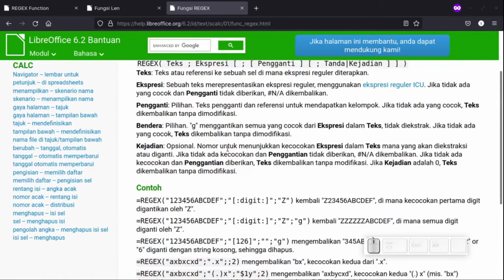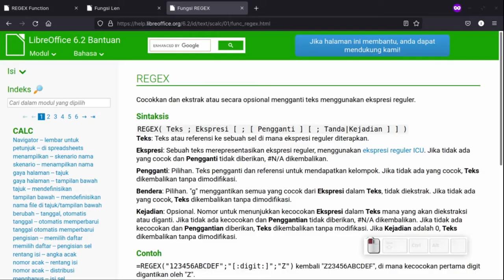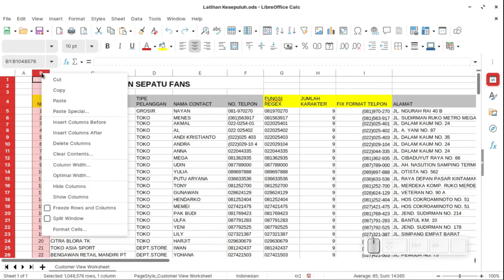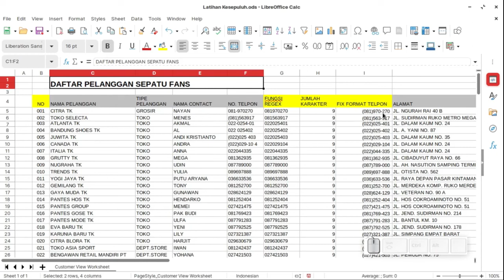Tutorial LibreOffice Calc Indonesia - Mengubah teks secara otomatis dengan REGEX,LEN,0 didepan angka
Video lanjutan seri pelatihan LibreOffice Calc bahasa indonesia. Video ini membahas cara membuat Mengubah teks secara otomatis dengan fungsi  REGEX,Menghitung jumlah character dengan fungsi LEN dan mengatur 0 didepan angka di LibreOffice Calc. Video ini memberi contoh mengatur daftar nama pelanggan di sepatu Fans. Selamat belajar.

Video ini bebas didowload dan disebarluaskan (Diupload ulang) dengan memberikan atribusi kepada pembuat dan pihak yang terkait.